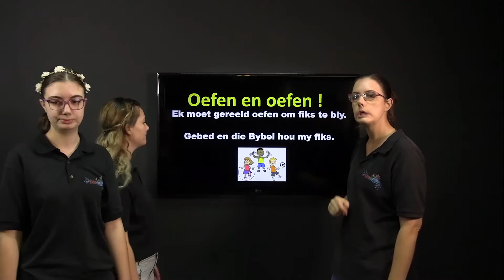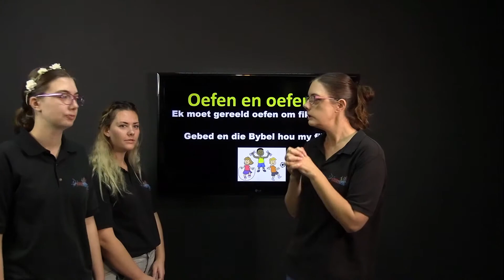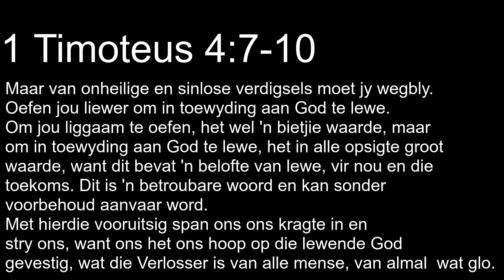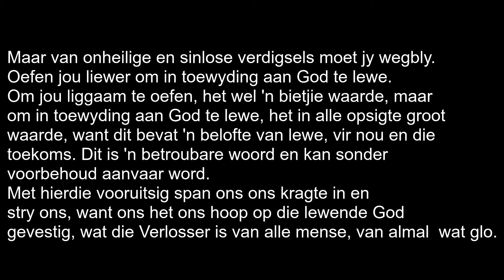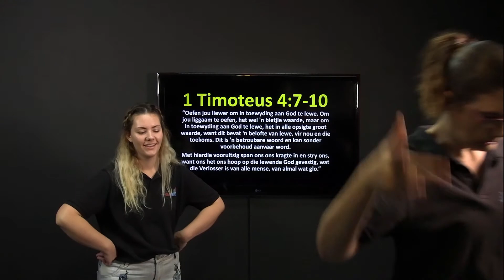Amazing race by die huis Deel 5 (A)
Die Crew:
-Tanja Delport
-Glichelle Delport
-Corne Delport
-Karla Carstens
-Kobus van Schalkwyk